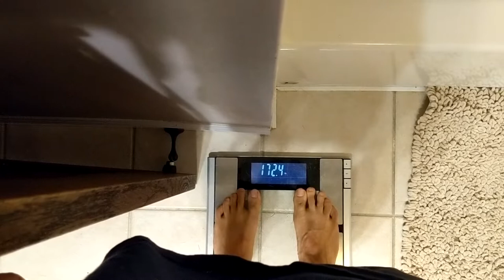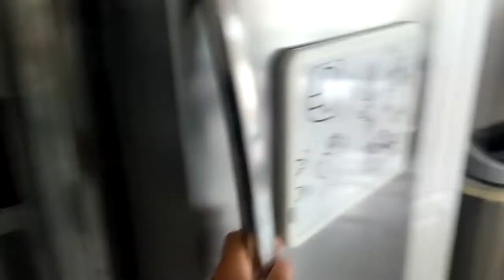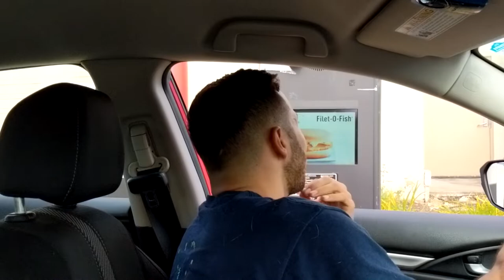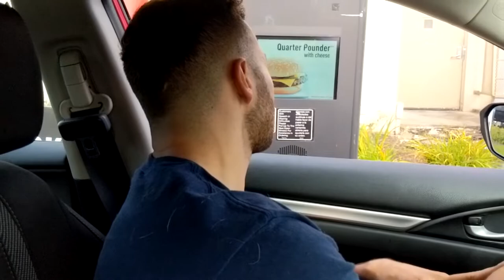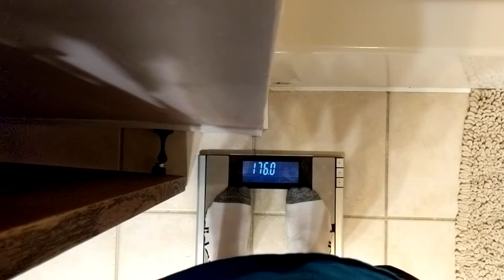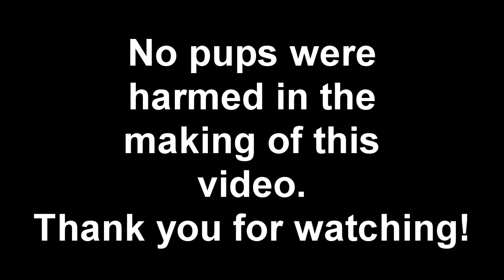I ate ONLY MCDONALDS for 24 HOURS and this is what happened...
If you're looking for entertainment. you've probably visited the wrong video. BUT if want to watch a random dude on Youtube eat McDonald's all day, you've come to the right video.